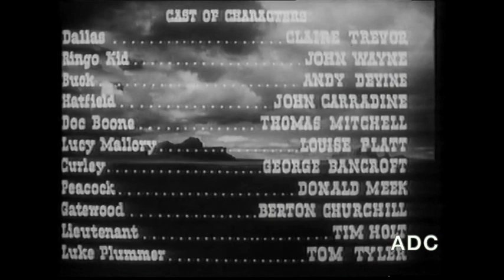BBC1 trailer & link announcer Roger Maude 25th September 1988